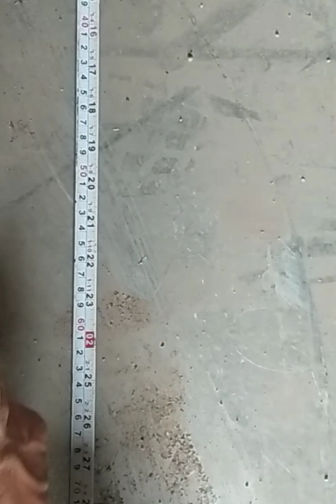How to make galvanized pipes using to making amazing home door Gate | very unique gate design RMKMEI